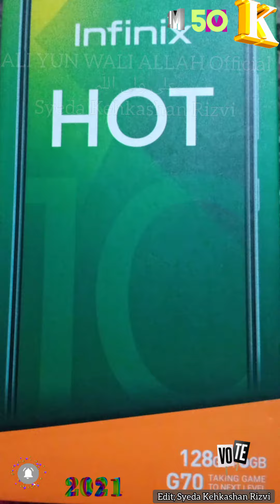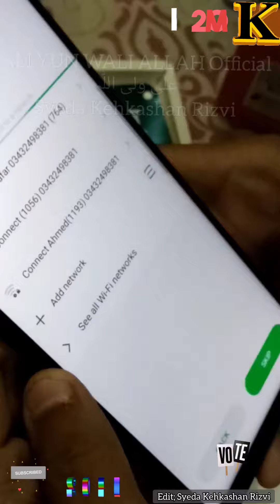SyedaKehkashanRizvi Infinix HOT10|Unboxing| Pubg Gaming Mobile 6.78"40pixels1M10-RHei G70200mhLi-Po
علی_ولی_اللّٰہ
Infinix HOT 10
Unboxing

6.78"
720x1640 pixels
16MP
1080p
3-6GB RAM
Helio G70
5200mAh
Li-Po

NETWORK
2G bands GSM 850 / 900 / 1800 / 1900 - SIM 1 & SIM 2
3G bands HSDPA 850 / 900 / 1700(AWS) / 1900 / 2100
4G bands 1, 2, 3, 4, 5, 7, 8, 20, 38, 40, 41
LAUNCH
BODY
DISPLAY
PLATFORM
OS Android 10, XOS 6.0
GPU Mali-G52 2EEMC2
MEMORY
  eMMC 5.1
MAIN CAMERA
Quad 16 MP, (wide), PDAF
2 MP, (macro)
2 MP, (depth)
QVGA (Low light sensor)
Features Quad-LED flash, HDR, panorama
Video 1080p@30fps
SELFIE CAMERA
Single 8 MP, (wide)
Video 1080p@30fps
SOUND
Loudspeaker Yes
3.5mm jack Yes
COMMS
NFC No
FEATURES
Browser HTML5
BATTERY
Type Li-Po 5200 mAh, non-removable
MISC
Colors Obsidian Black, Amber Red, Moonlight Jade, Ocean Wave
Models X682B, X682C
Price 23000/_.rs pkr